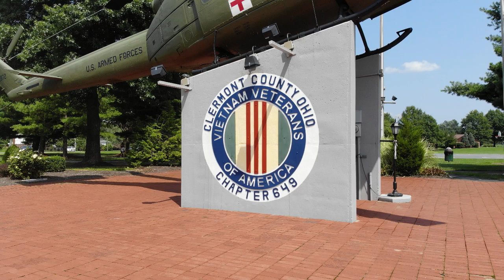Veterans Park Union Township Ohio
Veterans Park Union Township Ohio via DJI Mavic Air